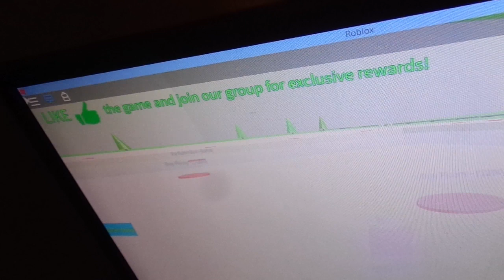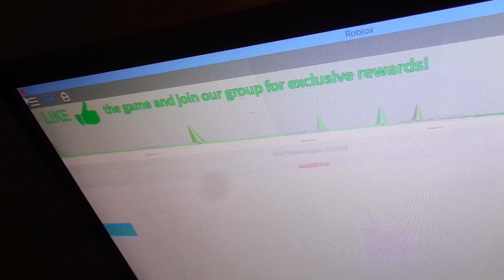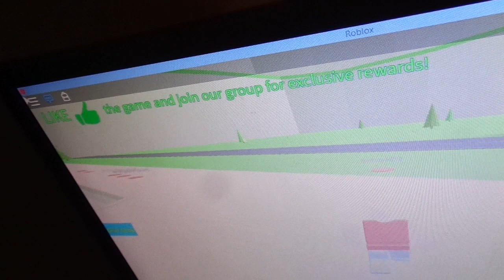PLAYER TYOOC WATERPARK GAME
I hope you guys like this videos. Give this videos a big thumbs up. More videos are coming up very soon. Please shared this videos with all of your family and friends.